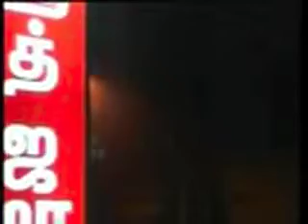கலீபாக்கள் எவ்வாறு தேர்வு செய்யப்பட்டார்கள் (72 கூட்டம் ) பாகம் 10